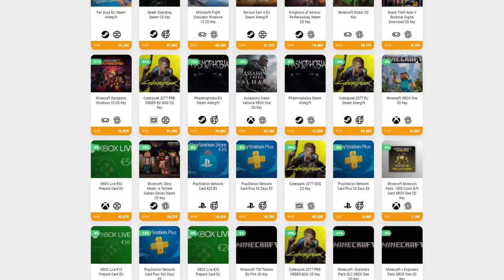UN LARGO SUEÑO • Shady Part of Me - Episodio 02